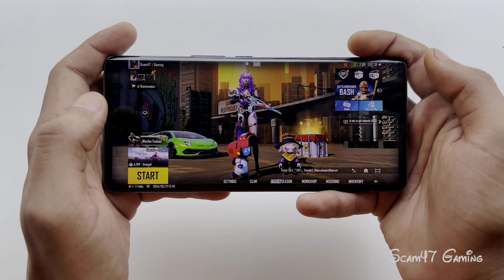🔥Realme GT 6T BGMI Test on Fps | Realme GT 6T 120fps Gaming Review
Device Information : 👇🏻